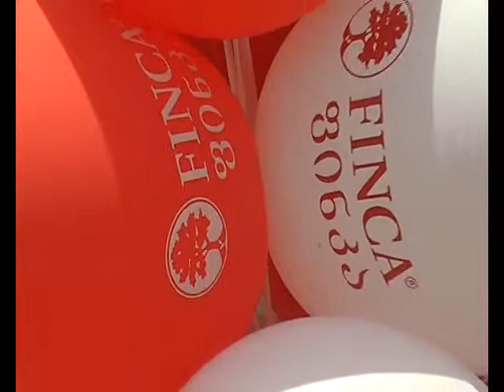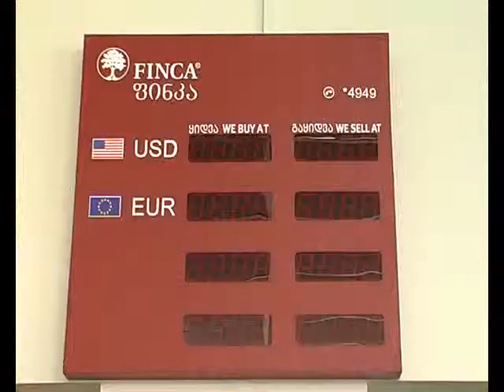ფინკას ახალი ოფისი საჩხერეში